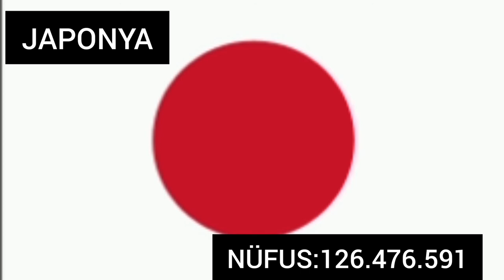NÜFUSU 100 MİLYONU GEÇMİȘ ÜLKELER KİMLER?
Merhaba arkadașlar azı var çoğu yok kanalına hoșgeldiniz bu video da sizlere NÜFUSU 100 MİLYONU GEÇMİȘ ÜLKELER KİMLER onu gösterdim.